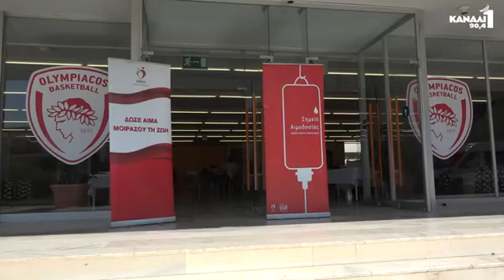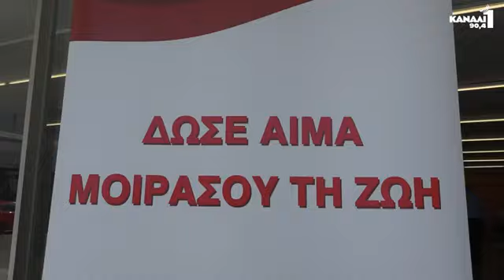Εθελοντική αιμοδοσία στο Στάδιο Ειρήνης και Φιλίας